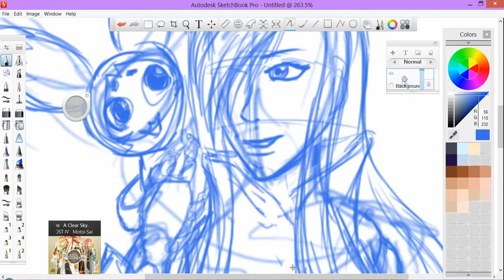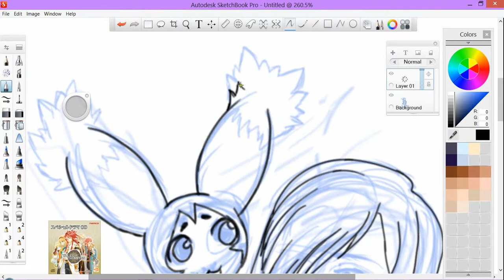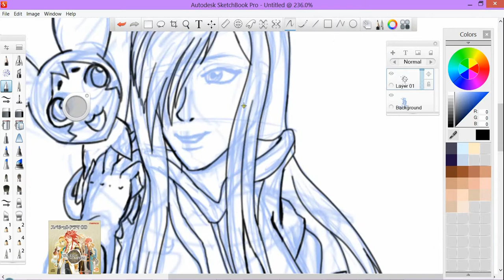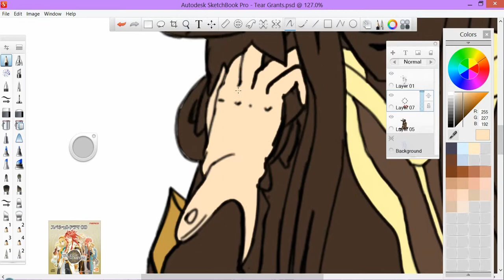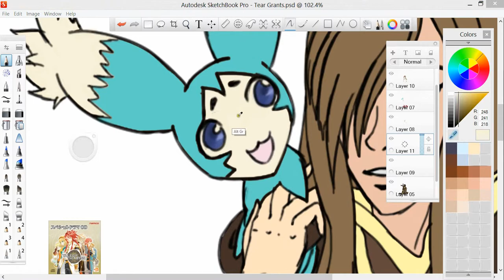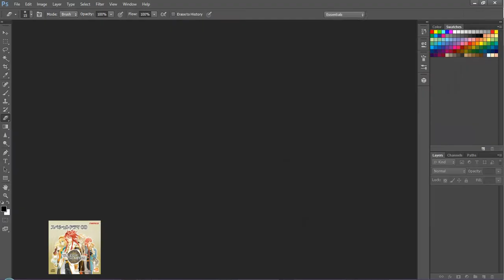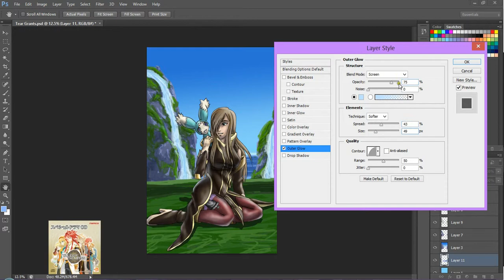Tear Grants Speed art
Recently beat Tales of the Abyss... and Tear is a adorable... so how can I not draw her?